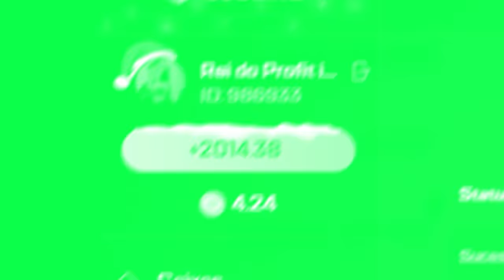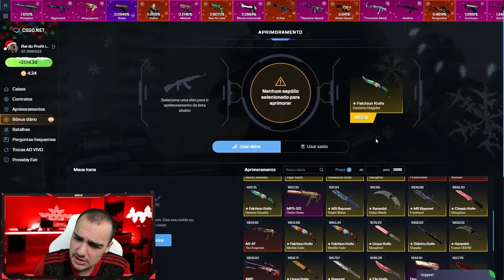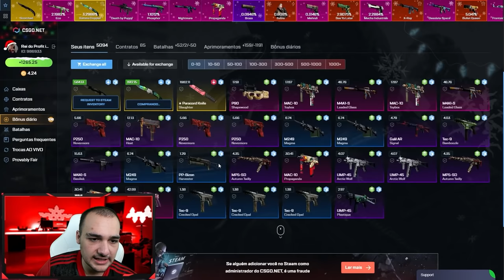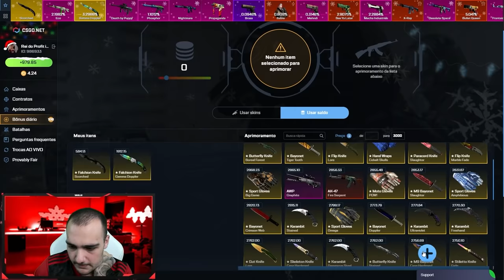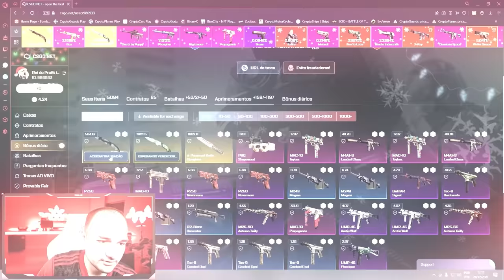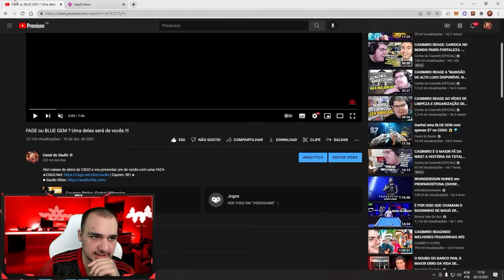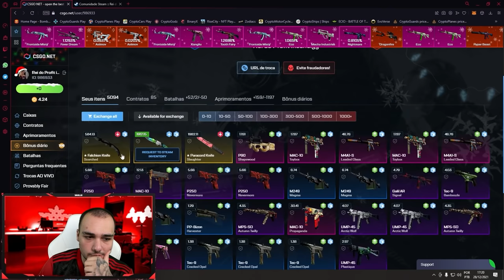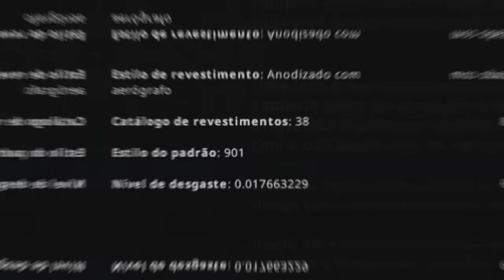A história da minha PRIMEIRA FACA no CSGO ( e ganhei uma 95% FADE )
Vejam qual foi a minha primeira faca no CSGO